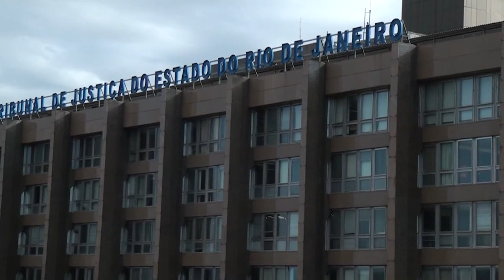STJ manda contar em dobro todo o período de pena cumprido em situação degradante 18.06.21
A Quinta Turma do Superior Tribunal de Justiça (STJ) negou recurso do Ministério Público do Rio de Janeiro (MPRJ) e confirmou decisão monocrática do ministro Reynaldo Soares da Fonseca, que concedeu, em maio deste ano, habeas corpus para que seja contado em dobro todo o período em que um homem esteve preso no Instituto Penal Plácido de Sá Carvalho, no Complexo Penitenciário de Bangu, localizado na Zona Oeste do Rio de Janeiro.
Esta é a primeira vez que uma Turma criminal do STJ aplica o Princípio da Fraternidade para decidir pelo cômputo da pena de maneira mais benéfica ao condenado que é mantido preso em local degradante. A decisão caracteriza um importante precedente possível de ser aplicado para a resolução de situações semelhantes.